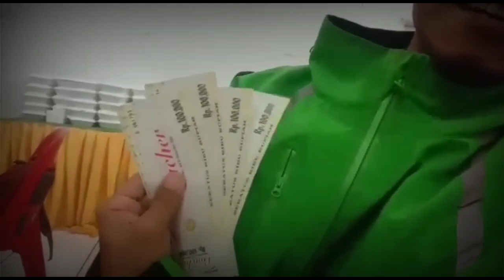GOJEK RESMI TUTUP DI RANTAU PRAPAT ||| BANGKRUT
Akhir akhir ini pelayanan gojek semakin turun,dan saya mendengar kabar diberbagai media,dan youtube katanya pelayanan gojek tutup di rantau prapat alias bangkrut